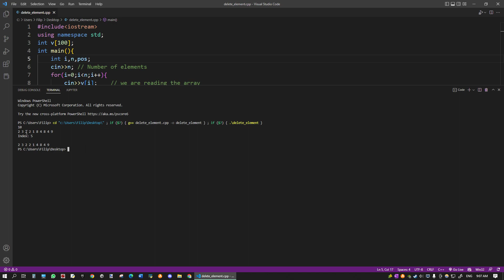Delete any element from array in C++!